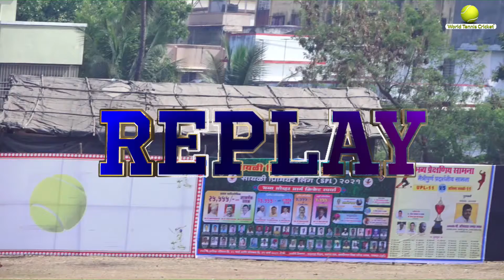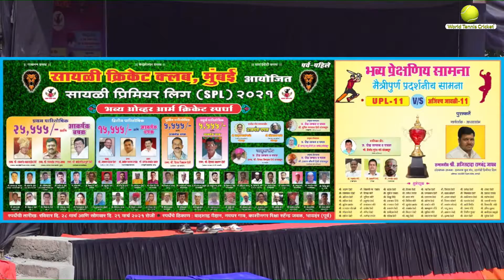Punavadi vs Sayali | SPL 2021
Sayali Premier League 2021 | Season 1